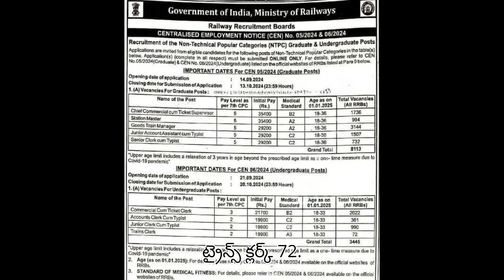RRB NTPC Notification 2024 | RRB NTPC Graduate and Under Graduate Job Notification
RRB NTPC Notification 2024 | RRB NTPC Graduate and Under Graduate Job Notification | RRB NTPC Graduate and Under Graduate Job Notification | RRB NTPC Notification 2024 Released

Railway Recruitment Board has released a notification for the recruitment of 8113 Graduate and 3445 Under Graduate posts.

Vacancy Details:

Graduate Posts (8113):

Chief Commercial cum Ticket Supervisor – 1736
Goods Train Manager – 3144
Station Master – 994
Junior Accounts Assistant cum Typist – 1507
Senior Clerk cum Typist – 732
Under Graduate Posts (3445):

Commercial cum Ticket Clerk – 2022
Accounts Clerk cum Typist – 361
Junior Clerk cum Typist – 990
Trains Clerk – 72
Application Deadline:

For Graduate posts: September 14 to October 13, 2024
For Under Graduate posts: September 21 to October 20, 2024
Age Limit:

For Graduate posts: Must be between 18 and 36 years.
For Under Graduate posts: Must be between 18 and 33 years.
Application Process: Online only

For eligibility criteria, detailed information, and the full notification, please visit the relevant Railway Board websites.

@Nalgonda Telugu Tech